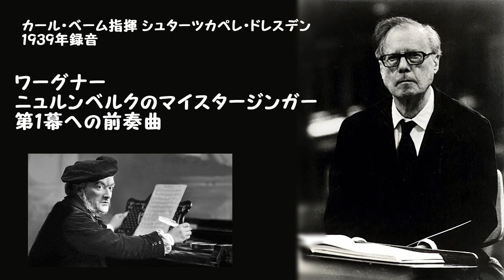ワーグナー：楽劇『ニュルンベルクのマイスタージンガー』第1幕への前奏曲